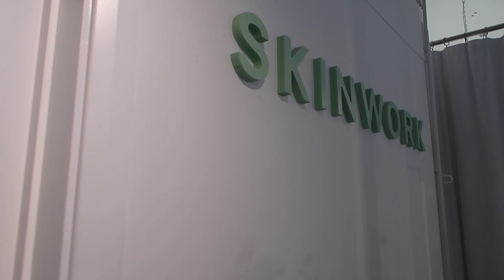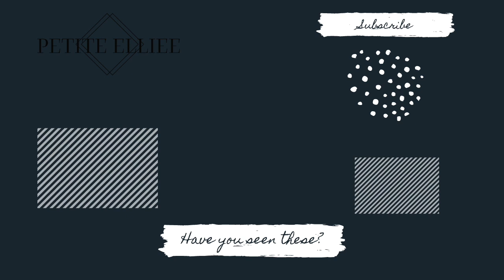NEW IN TRANSITIONAL STYLE, UNBOXING AND COME TO LONDON WITH ME | PetiteElliee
NEW IN TRANSITIONAL STYLE, UNBOXING AND COME TO LONDON WITH ME - WEEKLY VLOG

H&M Canvas Bag

Bag Organiser

Super Skin Serum^

Super Skin Moistriser^

Gentle Face Exfoliator^

Cleanse and Polish^

Me and Em Jumper
In Cream
In Blue

Laura Mercier Protecting Primer

Laura Mercier Oil Free Tinted Moisturiser^

What I’m Wearing:

Gold Bangle^
Silver Bangle^
Silver Chain^
Gold and Silver Chain^
Silver Halo Ring^